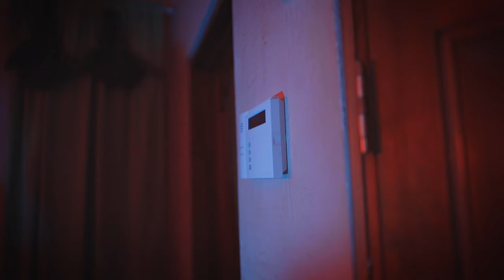Flagginz - Psycho Bunny (Official Music Video)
"Psycho Bunny" Official Music Video